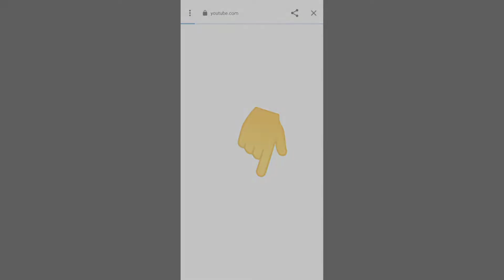Pierce Brosnan's Lifestyle 2024 & Net Worth Biography | Inside the Life of the Hollywood Legend!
pierce brosnan About:

Pierce Brosnan is an Irish actor and film producer. He was the fifth actor to play the fictional secret agent James Bond in the Bond film series, starring in four films from 1995 to 2002 and in multiple video games.

Note: This video is only for the purpose of sharing the information Celebrity pierce brosnan Lifestyle & Net Worth Biography Videos not to hurt with the feelings of anyone.

1) This video has no negative impact on the original works (It would actually be positive for them)
2)This video is also for teaching purposes.
3) It is not transformative in nature.
4)I only used bits and pieces of videos to get the point across where necessary.
5) Some images are also used just for giving the clearance about the topic to the viewers.